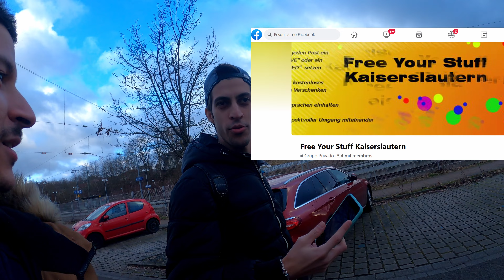Como conseguir coisas DE GRAÇA na Alemanha - FREE YOUR STUFF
Segue la a gente no Insta
Eu: